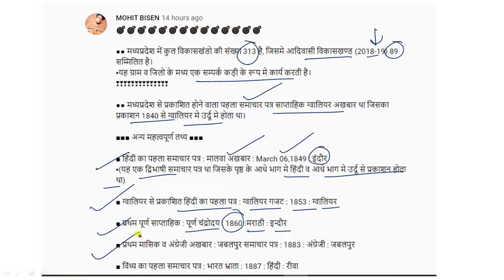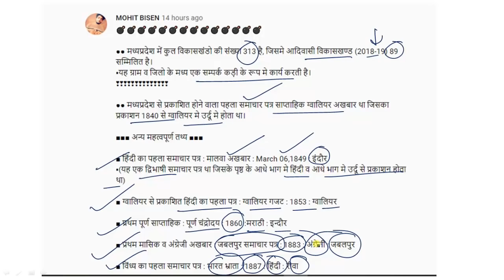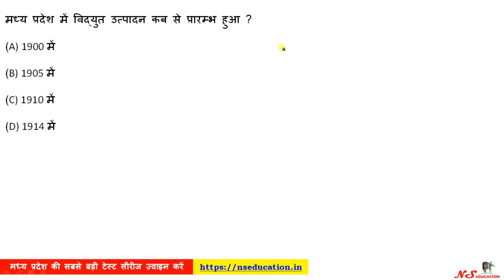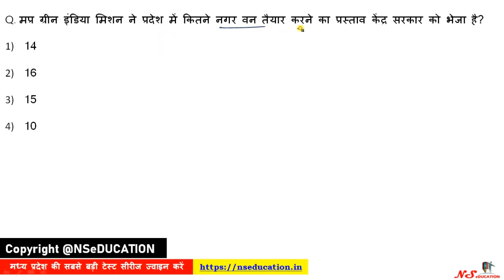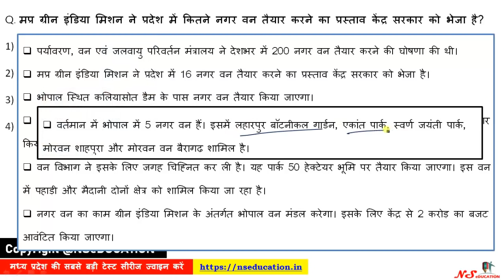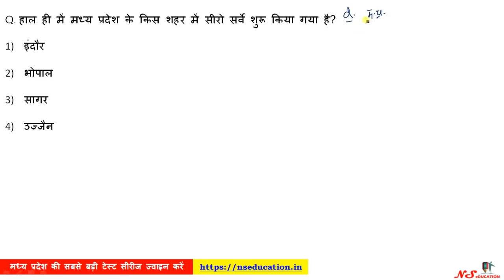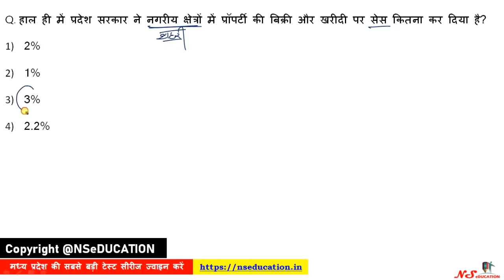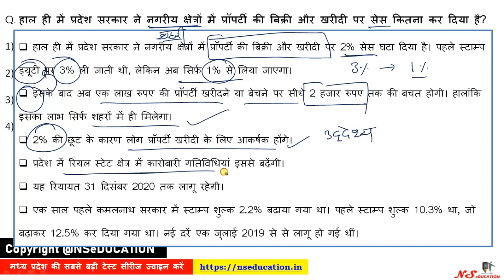08 SEPT 2020 MP CURRENT AFFAIRS | MP DAILY CURRENT AFFAIRS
**Test Series for Madhya Pradesh Exams**
**MPGK/MP CURRENT**